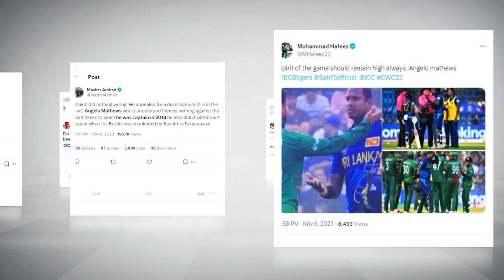সাকিবকে বুদ্ধিটা দিল কে, শান্ত না লিটন? | BAN vs SL | Shakib | Shanto | Liton | Mathews | Somoy TV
টাইমড আউটের আপিল করার জন্য, চারদিকে সাকিবকে নিয়ে আলোচনা-সমালোচনা হলেও, বুদ্ধিটা কিন্তু ছিলোনা বিশ্ব সেরা ওয়ানডে অলরাউন্ডারের। পোস্ট ম্যাচে নিজেই সেটা পরিস্কার করেছেন সাকিব আল হাসান। কোন একজন ফিল্ডারের বুদ্ধিতে আপিল করেন বলেও জানান তিনি। ম্যাচ ফুটেজ পর্যালোচনা করে দেখা যায়, সেই ফিল্ডার ছিলেন দলের সহ অধিনায়ক নাজমুল হোসেন শান্ত।

Shakib was criticized all around for appealing the timed out, but the world's best ODI all-rounder did not have the wisdom. Shakib Al Hasan himself clarified that in the post match. He also said that he appealed to the intelligence of a fielder. After reviewing the match footage, it can be seen that the fielder was the team's co-captain Nazmul Hossain Shanto.